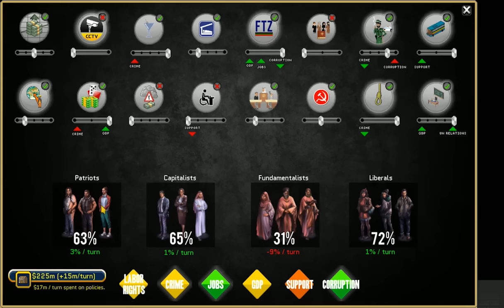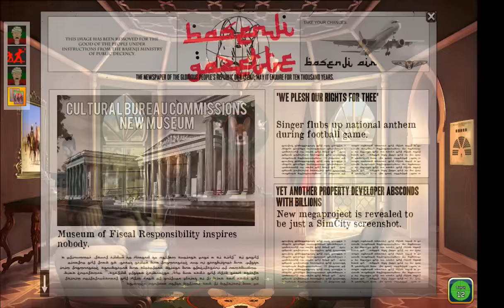Rogue State. Gameplay en Español #02 "Fundamentalistas"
Continuamos con Rogue State, gameplay comentado en español. intentamos apuntalarnos en el poder, pero es complicado, los fundamentalistas empiezan a crearnos problemas.